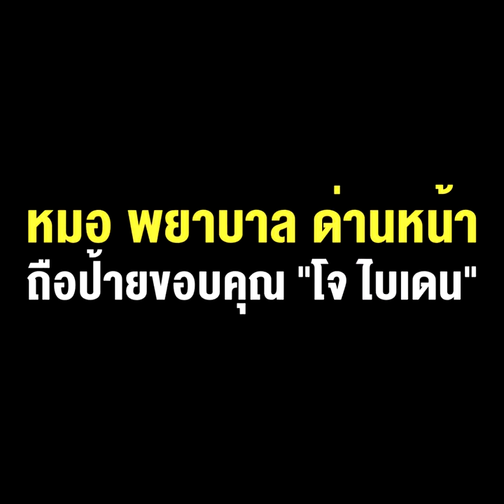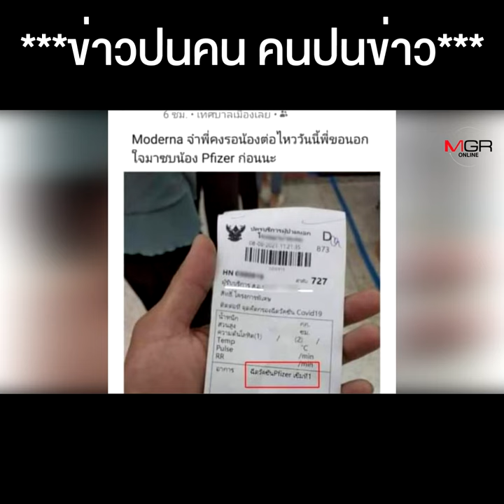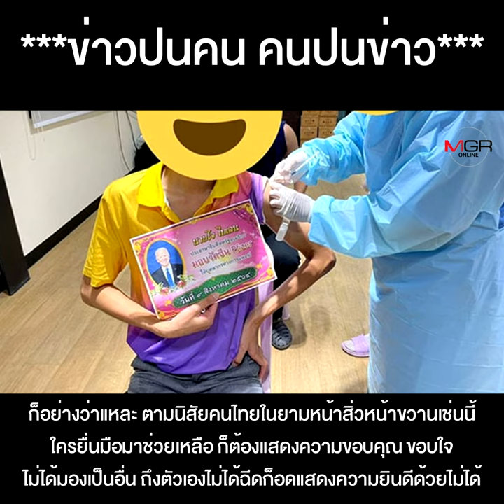หมอ พยาบาล ด่านหน้า ถือป้ายขอบคุณ “โจ ไบเดน” ที่บริจาควัคซีนเทพ มาให้ได้ฉีดเป็นเข็ม 3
หมอ พยาบาล ด่านหน้า ถือป้ายขอบคุณ “โจ ไบเดน” บริจาควัคซีนเทพ ฉีดเข็ม3 แต่บางคนมองว่าขอบคุณผิดคน“ลุงตู่” ต่างหากที่ควรได้รับคำขอบคุณ หลังซื้ออาวุธ แล้วได้ไฟเซอร์เป็นออฟชั่นเสริม